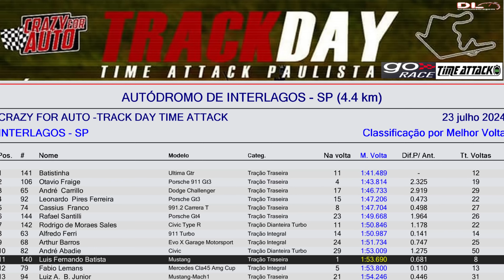Mustang 2024 - Volta Rápida em Interlagos - BTS Performance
Colocamos a prova o novo Mustang GT Performance da @fordbrasil no Autódromo de Interlagos. Descubra nossa experiência a bordo da 7ª geração do Muscle Car mais famoso do mundo. Siga o Instagram Batistinha para mais conteúdos sobre Mustang 2024, entre customizações sendo realizadas pela BTS Performance e os acessórios disponíveis na BTSSHOP.